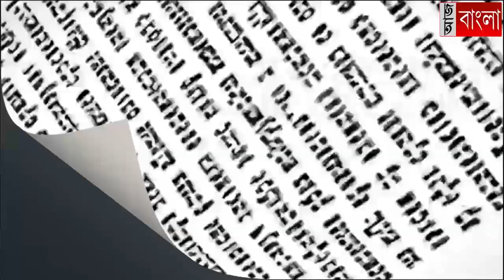কামারপুকুরে প্রতিবাদ মিছিল করল সিপিআইএম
দলীয় কর্মসূচির প্রচারে গিয়ে ফিরতে হয় বাম নেতা সুভাষ বৈরাগী সহ বেশ কয়েকজনকে। এক্ষেত্রে শাসকদলের সন্ত্রাসের অভিযোগ তুলে কামারপুকুরে প্রতিবাদ মিছিল করল সিপিআইএম